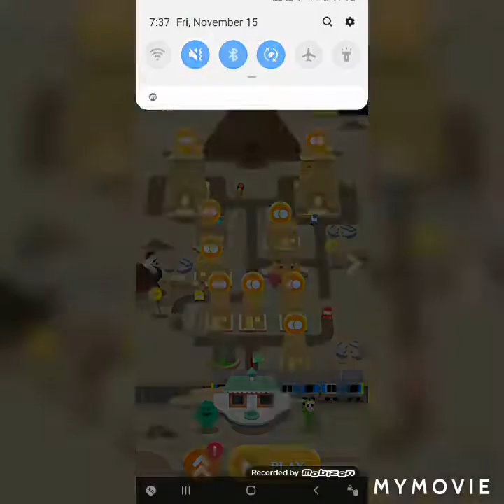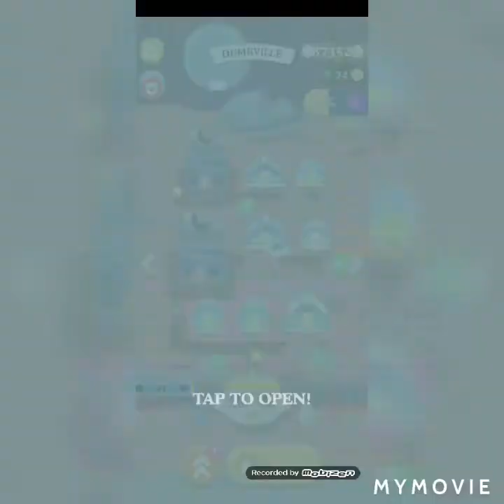Dumb ways to die 3. The final!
Actually edited!